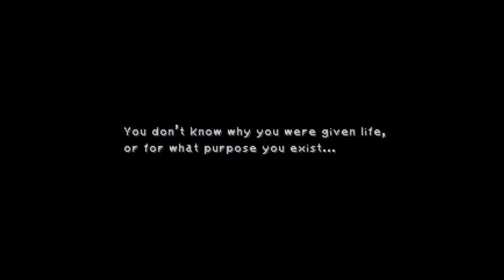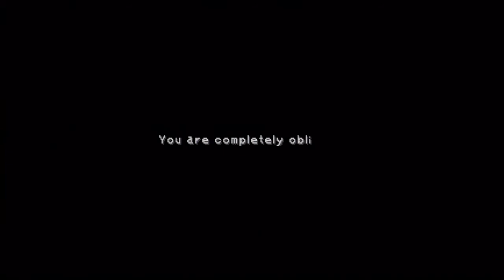Let's Play Final Fantasy IX BLIND (114) Enemies of Terra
Apparently the best they got is little red balls.